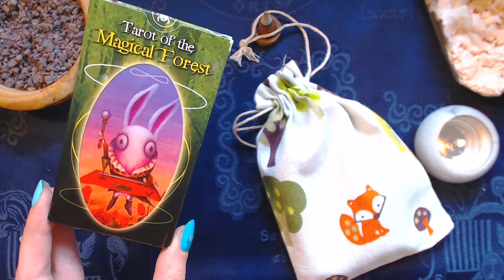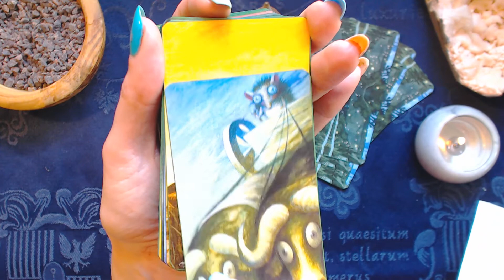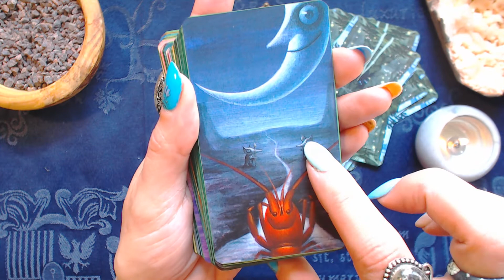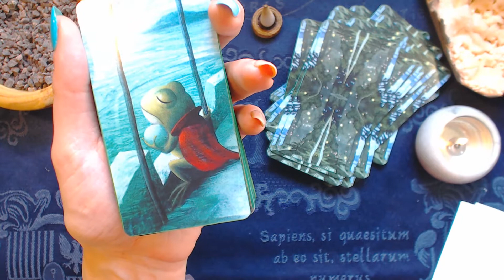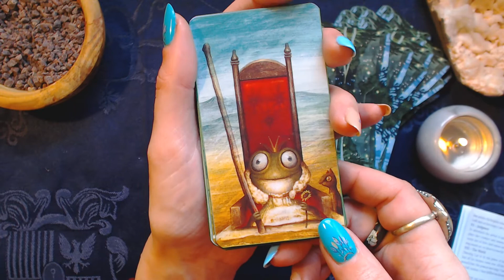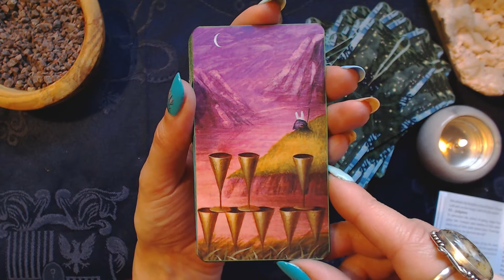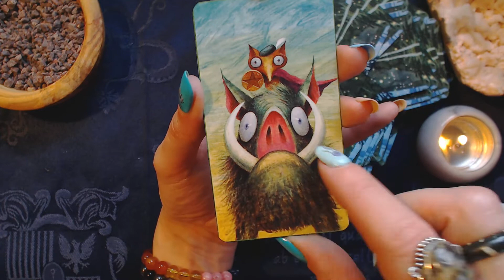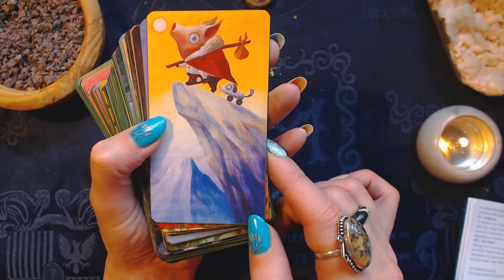Tarot of the Magical Forest walk through and thoughts / My Tarot Diaries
Here's another one of my favorites (and another deck swap result). Full flip through, showing all the cards.
Here's the deck on Amazon